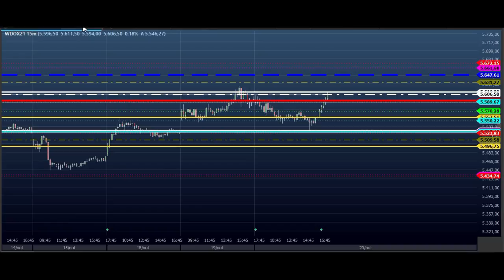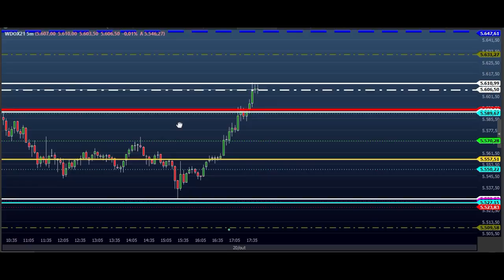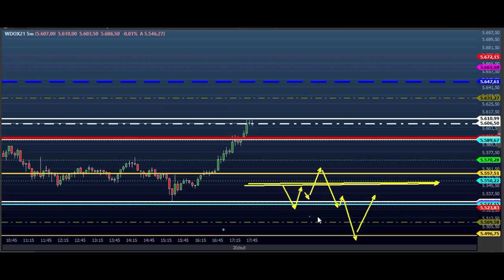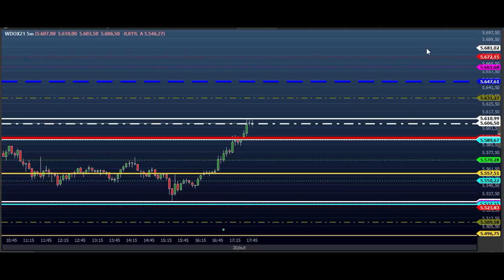NÃO QUEBRE no DAY TRADE - ESTUDO para o Dia 20/10 MINI ÍNDICE e DÓLAR